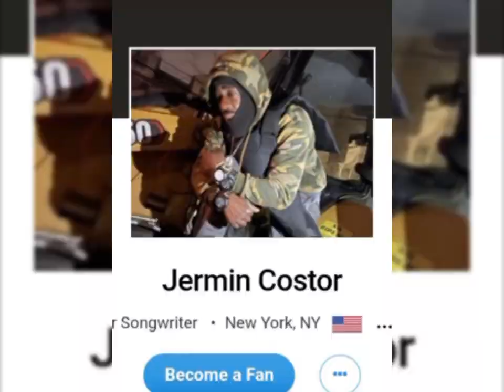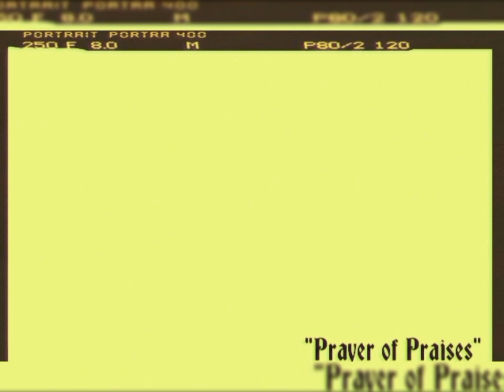jermin costor "Prayer Of Praises" [Audio]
🌪●MAJOR INDEPENDENT
 NETWORK CHANNELS●

🛍️SHOP & PURCHASE @
SHOP/PURCHASE EXCLUSIVE SNEAKERS:
(1) IPHONES